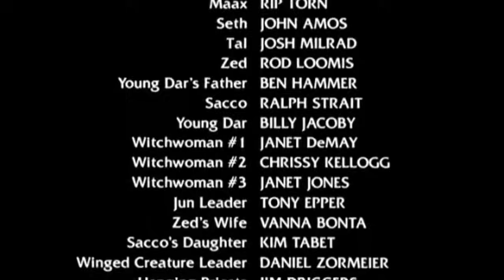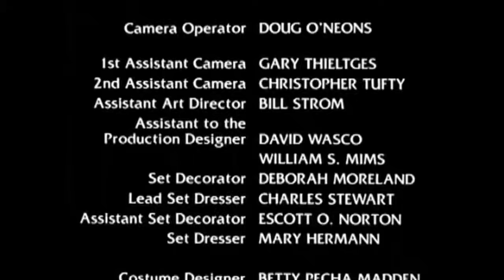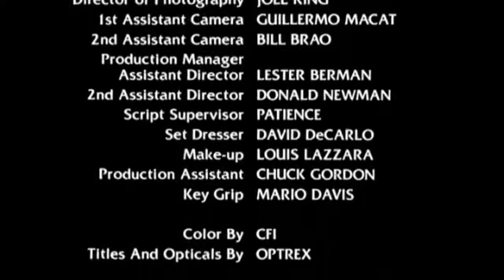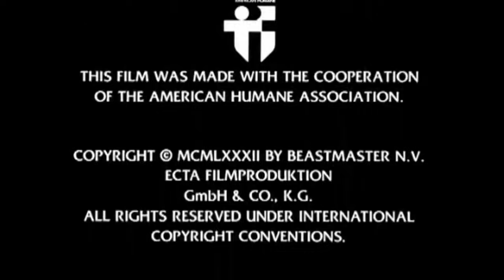O Principe Guerreiro (1982) HD DUBLADO